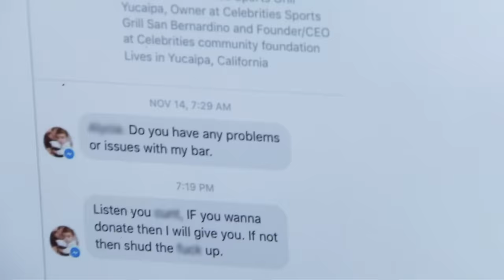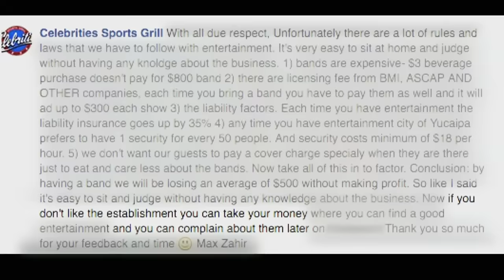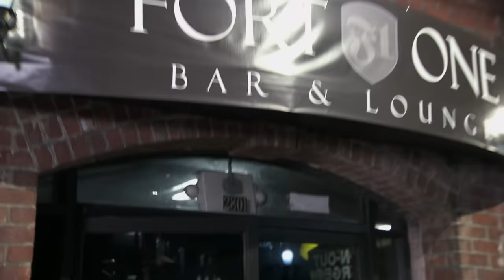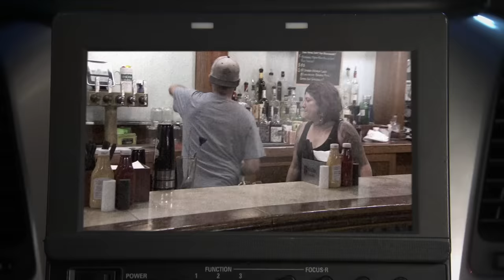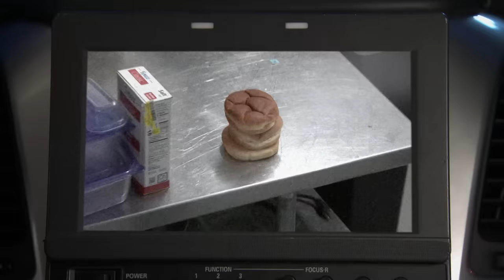Jon vs. Bar Owners (Season 5) 😡 Bar Rescue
From bar owners more concerned with having a good time than their business to those who don’t care about their customers, here are Jon’s tensest Season 5 faceoffs.